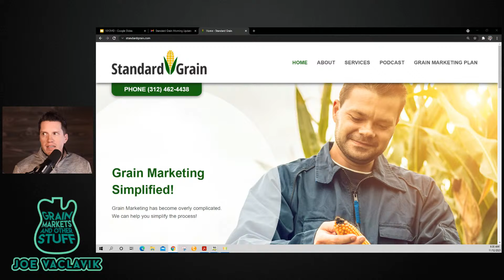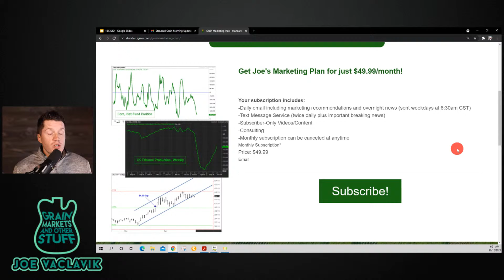Will GMO Wheat Disrupt Global Exports?